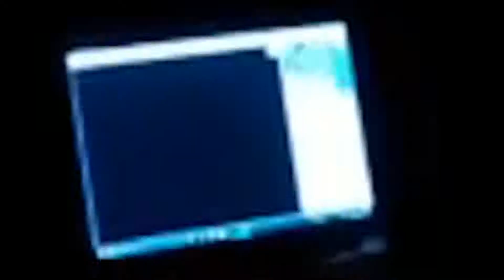What is happening with Men's mental health in 2020 and how can we fix it. MICHEAL HILTON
We come across a video Micheal did on Facebook a few months ago on being true to oneself and authentic which was so impressive we had to have it on the show.

One of the things we said on this channel and within our own circles is that one of the biggest challenges during everything going on in 2020 was going to be mental health. The implications of people not being able to leave their home, having their businesses effected and even problems with the economy is going to put a strain on everyone - and you are now seeing the divides forming in our society. As much as mainstream media want to brush these issues aside, they are there in their true form.

There is still a huge stigma attached to mental health, especially when it comes to men. Have we as males lost our drive? Are we losing our way in how we feel about the world and interact with the world.

As a professional life coach with a no breathing around the bush attitude Micheal gives the situation to us straight, how are we thinking about ourselves, what are we feeling about ourselves and how can we turn that around. Understand what we are feeling and then act on it to change the situation and make the outcome better for all concerned.

MORE ABOUT MICHEAL HILTON
No Ballshit, Straight Talking, Coach That Helps Ambitious Driven, Motivated Men Who Want  To Take Back Control Of How They're Feeling And Thinking, End Frustration & Overwhelm, Boost Productivity, Energy And Performance